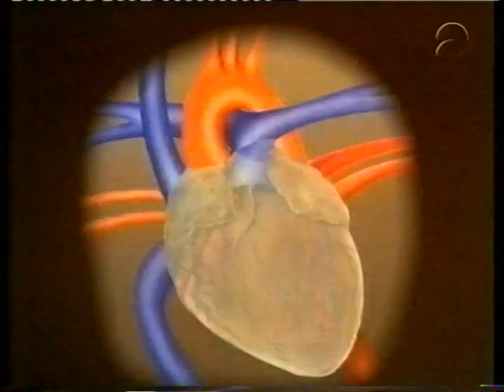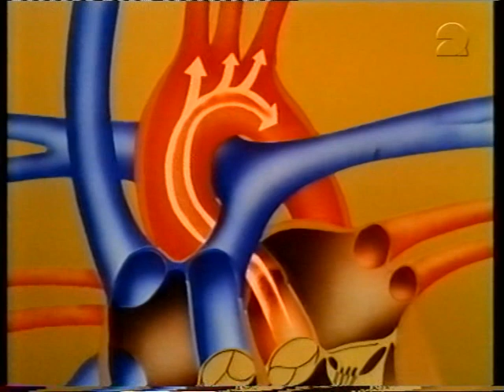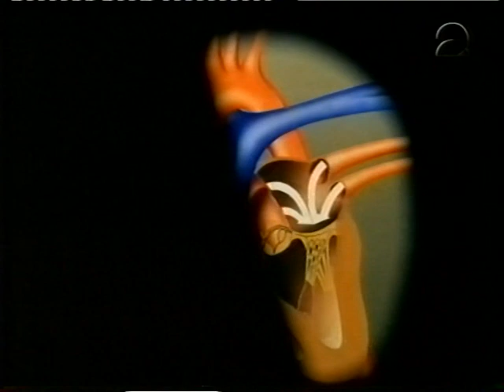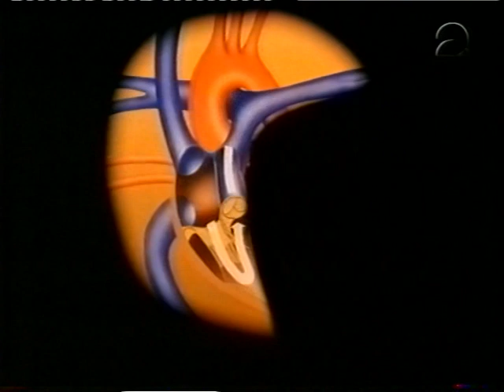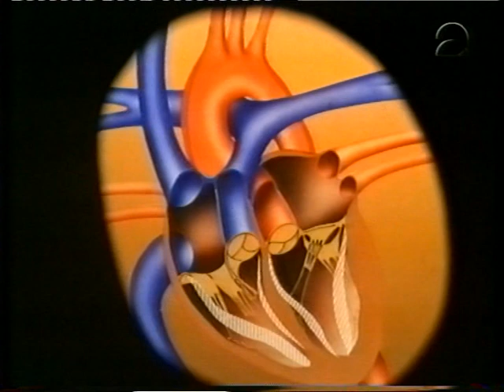Bio-bits 49 Het hart